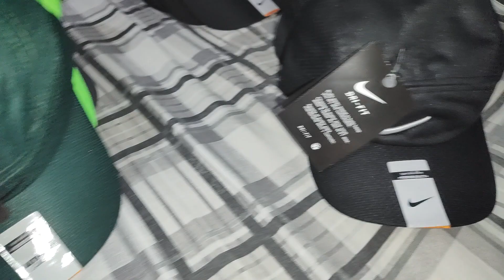fabricante de boné direto de natal vc meno preço do rio grande do noite $9.99 Sima 1000 unidade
gente eu tenho um grupo que você pode comprar direto do atacado para você com o menor preço do Brasil vou deixar o link aqui para vocês entrar só peço a vocês que me seguem no meu canal para fortalecer mais essa plataforma

grupo 1

grupo 2

grupo 4

grupo 5

grupo 3